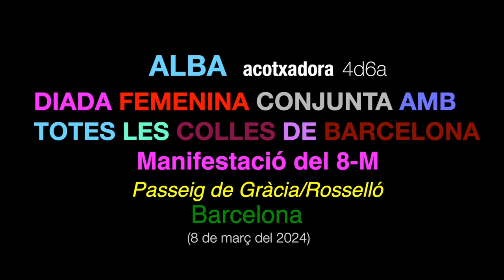Castelloscopi mirada Alba acotxadora 4d6a - Manifestació 8M (8-III-24)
Les dones de les 8 colles de Barcelona han fet una Diada Femenina just abans de començar la Manifestació del 8-M.
Hem posat les ulleres a l'Alba, l'acotxadora del 4d6a, el primer castell d'aquesta diada tan especial.
Moltíssimes gràcies, Clara (co-cap de Canalla dels Castellers del Poble Sec) i Alba, per la vostra participació!!!